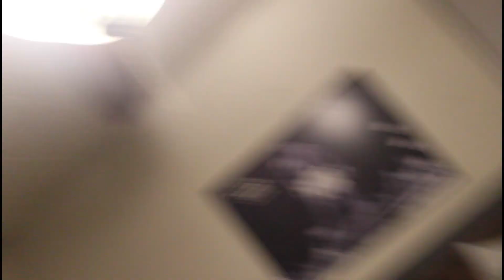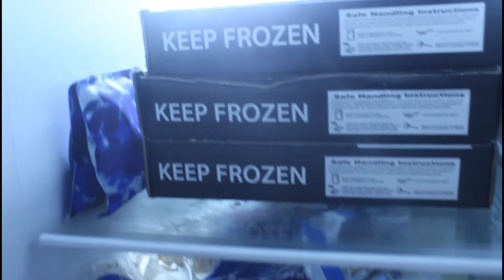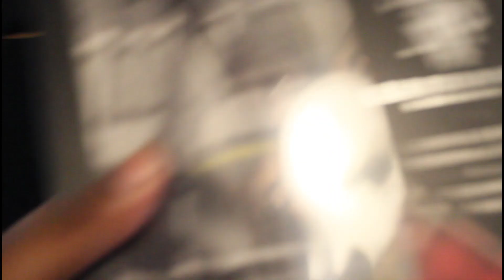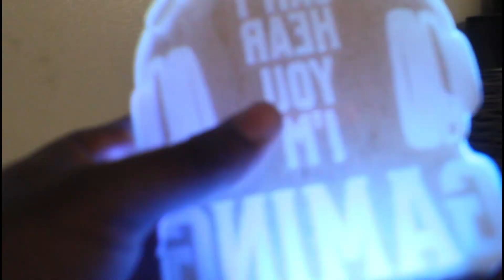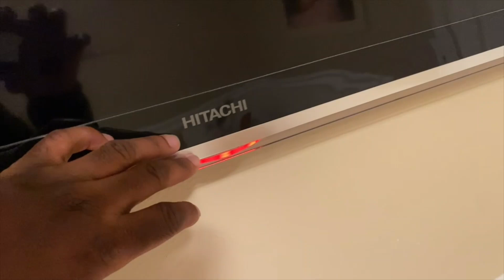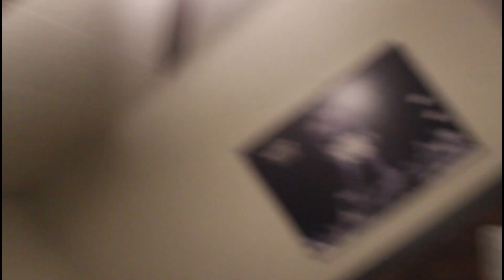Christmas Vlog 2023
Hey guys it's me I just did a Christmas vlog, which is at the Lakehouse, and it was fun for the most part and I hope y'all enjoyed the video.